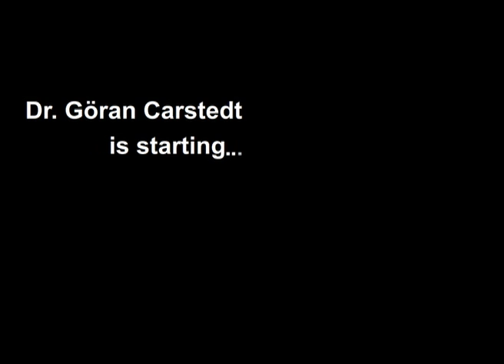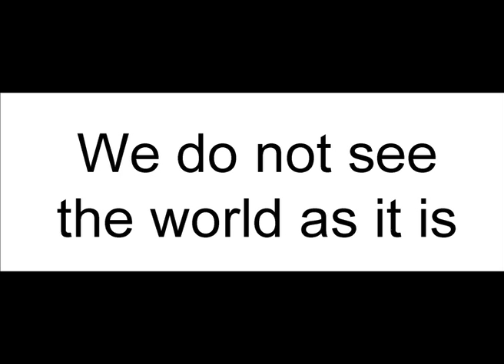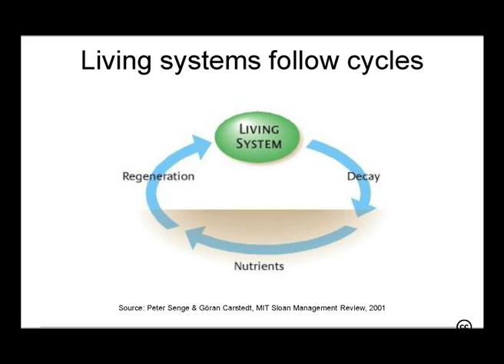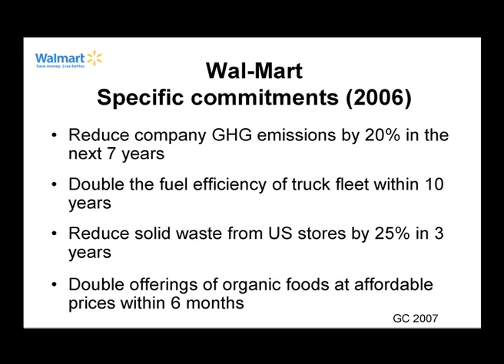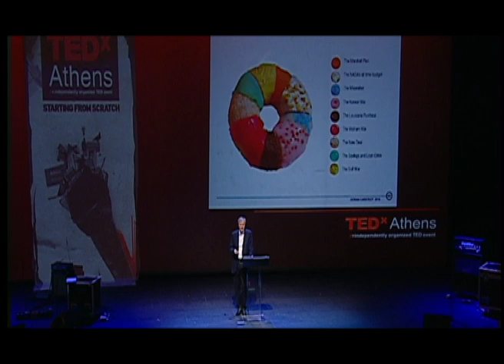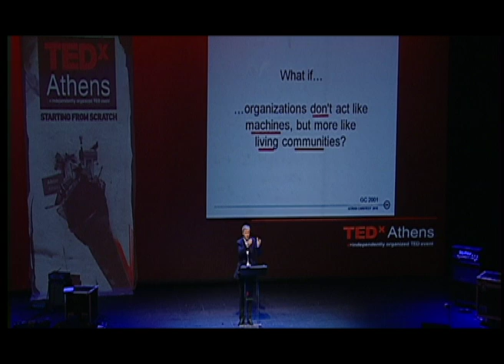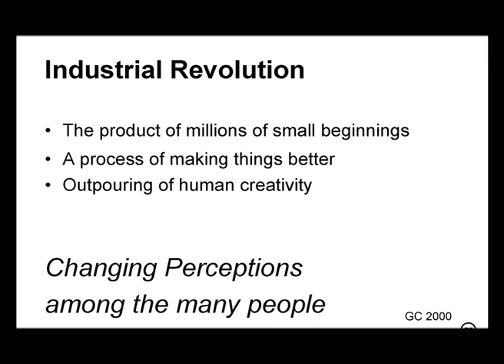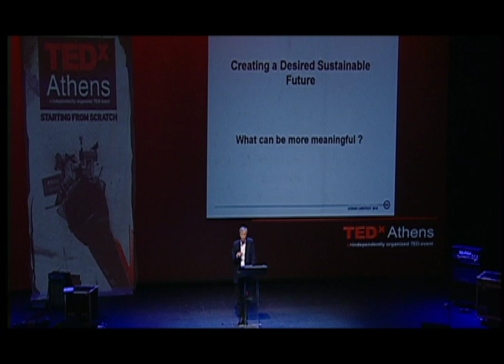TEDxAthens - Goran Carstedt - Leadership for a Sustainable Future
Goran Carstedt at TEDxAthens 2010, in Athens, Greece, gives a great talk on the leadership our world need for a sustainable future.